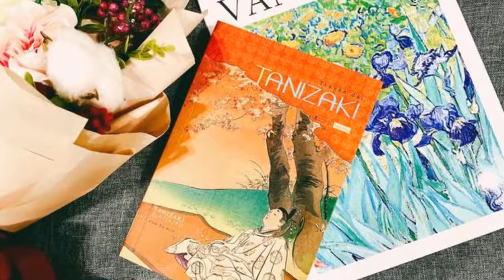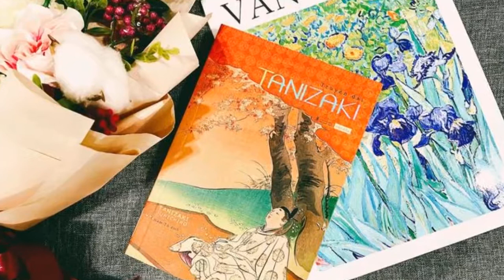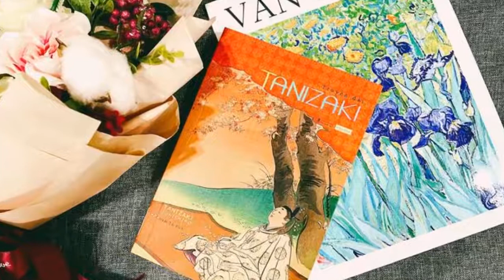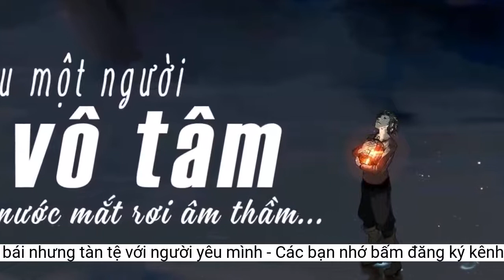Người phụ nữ được sùng bái nhưng tàn tệ với người yêu mình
Hình mẫu phụ nữ thường thấy trong sáng tác của Tanizaki là người được sùng bái nhưng lại tàn tệ với người yêu mình. Điều đó thể hiện trong 'Truyện Shunkin'.Ông từng có thời gian tìm hiểu tâm lý học và sau đó đã vận dụng nhuần nhuyễn những kiến thức đó vào miêu tả những khoái lạc dị hoặc, những lệch lạc tính dục trong sáng tác.
Tanizaki Junichiro (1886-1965) là một trong những tác gia vĩ đại của Nhật Bản thời kỳ cận-hiện đại. Sinh thời, ông nhận được vô số giải thưởng của Nhật Bản cũng như quốc tế.
Khi Shunkin chẳng may bị bỏng đến hủy hoại dung nhan, chàng đã tự làm mù đôi mắt của chính mình, để giữ vẹn nguyên hình ảnh nữ thần. Và từ đó, “chỉ có gương mặt trắng đẹp tuyệt trần của Shunkin - vẹn nguyên như hai tháng trước - đang tỏa sáng lung linh trước ông như hào quang rạng ngời của đức Phật".
Tôn thờ cái đẹp đến mức cuồng si, độc giả có thể dễ dàng bắt gặp qua hình ảnh chú tiểu Mizugochi trong Kim Các tự của Yukio Mishima. Cậu phóng hỏa đốt chùa, cũng chính là một cách bảo vệ báu vật của đời mình thì Sasuke cũng làm điều tương tự.
Trái ngược với nhà văn cùng thời Yasunari Kawabata - người theo trường phái bảo tồn những giá trị truyền thống, đề cao vẻ đẹp của nghệ thuật truyền thống thì dường như Tanizaki hướng tới chủ nghĩa duy mỹ Âu hóa ngợi ca cái đẹp cơ thể, sự khát khao nhục dục nguyên thủy của người phụ nữ hiện đại giữa thời cuộc làn sóng văn hóa phương Tây đang du nhập vào thế kỷ 20.
Shunkin là một nhân vật có thật trong lịch sử, nàng sinh ra trong một gia đình thương gia khá giả ở Osaka. Nàng tinh thông cầm nghệ, giỏi nhất là đàn koto và shamisen. Hồng nhan bạc mệnh, nàng chẳng may bị lòa năm lên chín. Sasuke, một người học việc trong nhà nàng, vì ngưỡng mộ tài hoa của thiếu nữ bất hạnh đã xin làm người hầu riêng cho nàng.
Ngay cả khi Shunkin bị mù, Sasuke cũng không coi đấy là khiếm khuyết. Mọi thứ thuộc về Shunkin đều hoàn hảo. Thậm chí, đến khi bập bõm tập đàn, chàng còn trốn vào tủ quần áo, lần mò gảy từng dây đàn trong bóng tối chỉ vì muốn trải qua những gì Shunkin phải chịu.
Tanizaki Junichiro từ lâu đã gần gũi với độc giả Việt Nam qua những tác phẩm như Mong manh hoa tuyết, Chữ Vạn, Nhật ký già si, Hai cuốn nhật ký... Thời gian gần đây, hai truyện dài của ông, Truyện Shunkin và Người mẹ của tướng Shigemoto tiếp tục được giới thiệu tới công chúng yêu mến văn hóa Nhật Bản dưới tên gọi Truyện dài Tanizaki.
Một lần nữa, nhân vật của Junichiro hiện lên trong ánh sáng của thánh thần, giống với hình ảnh Mitsuko trong Chữ Vạn. Cái đẹp trở thành đức tin cao cả cho những con chiên ngoan đạo, khiến họ một lòng sùng bái.
 Sách Truyện dài Tanizaki. Ảnh: Hiểu Yên.
Hình mẫu người phụ nữ được ưa chuộng trong những sáng tác của ông là kiểu hình femme fatale - người phụ nữ được sùng bái nhưng lại tàn tệ với người yêu mình. Độc giả sẽ thấy mô típ này ở nàng Mitsuko trong Chữ Vạn, cô gái thanh lâu trong Xâm mình, nàng Ikuko trong Hai cuốn nhật ký và nhất là hình ảnh nàng Shunkin trong Truyện Shunkin.
Shunkin không những không cảm kích trước tấm lòng của Sasuke, mà ngày đêm nhiếc móc, hành hạ chàng, đối xử không khác gì nô lệ. Sasuke quan tâm đến Shunkin từng li từng tí, mọi việc nàng muốn, chàng đều sẽ làm cho nàng. Tình cảm Sasuke dành cho Shunkin không chỉ đơn thuần là tình yêu nam nữ, đó còn là niềm ngưỡng vọng, lòng trân quý một vưu vật hiếm khi có được.
Cái đẹp trong tâm thức của Tanizaki Junichiro Hình ảnh trong